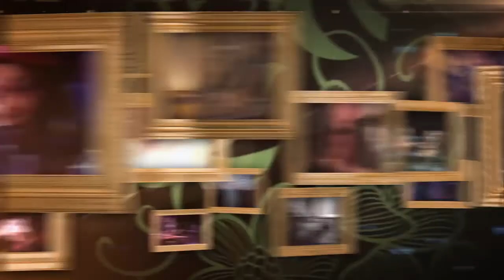Arden Theatre 2013-14 Season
30th Season of the Arden Theatre in St. Albert, AB.